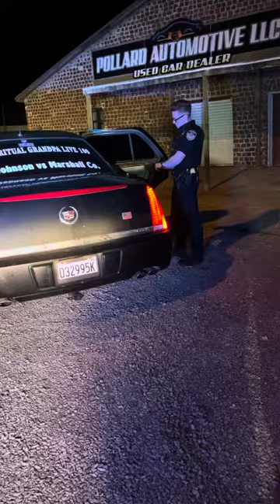Jesus Weeps ✝️As Innocent 😇 Alabama-Americans🇺🇸CRY😭Please STOP 🛑 Robbing Us Alabama Of Ours Rights 🛑